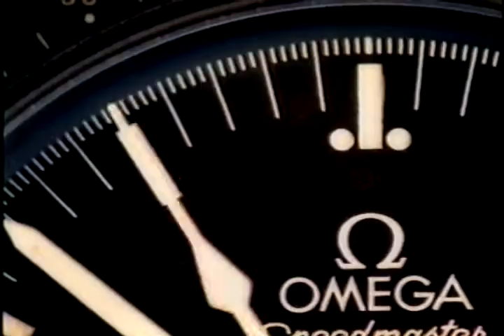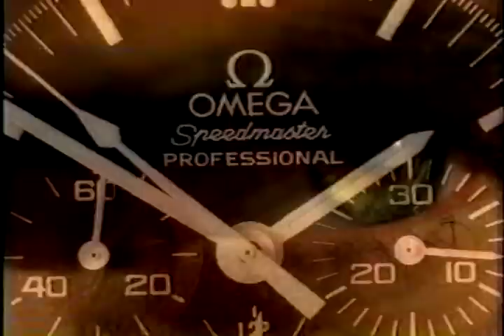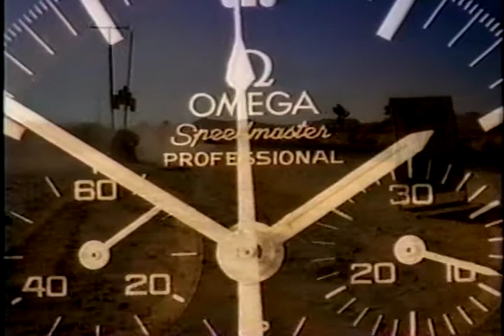Omega Watch Commercial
Two versions of an Omega watch commerical filmed outside Palmdale, California on November 23, 1995.  The second version ended up being the version aired.  The commercial aired world-wide (except the United States) in the late 1990's.